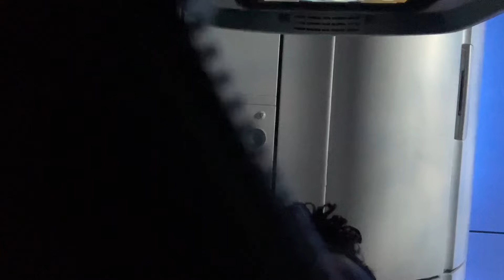ASMR IN THE AIRPORT ✈️ TINGLY(tapping!!)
Asmr tingles in the airport